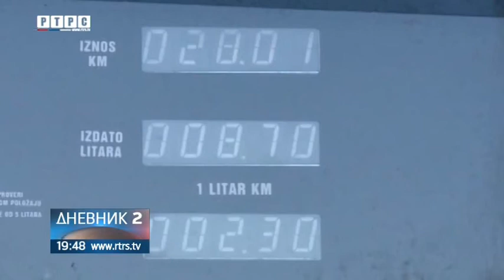Hoće li akcize dobiti "zeleno svjetlo" u PD PSBiH?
Modifikovani prijedlog izmjenama Zakona o akcizama, kao i set pratećih zakona, izvjesno je da će biti na dnevnom redu sutrašnje sjednice Doma naroda Parlamenta BiH, potvrdili su za RTRS delegati Sredoje Nović i Bariša Čolak. Novost u zakonu je što se, umjesto za 15 feniga na litru nafte, povećava putarina, koju građani već plaćaju kroz cijenu goriva. Sudeći po raspoloženju delegata u sva tri kluba naroda, u kojima dominiraju SNSD, HDZ, SDA i SBB , set zakona o akcizama dobiće "zeleno svjetlo", nakon čega ide u Predstavnički dom.